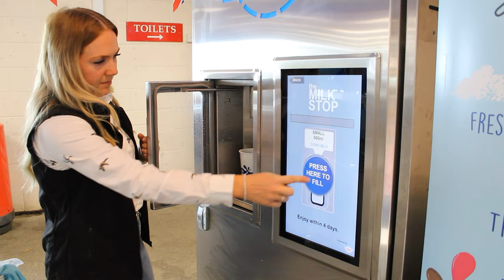BREED CHAMPION - A SHOW TO REMEMBER | Staffordshire County Show 2022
Staffordshire County Show 2022

This year we head to our local county show once again. I think in fact this is our 5th or 6th time showing here. So today we have brought a team of 6 to the show ewe lamb, ram lamb, 2x shearling ewes and 2 x shearling rams. It was definitely one to remember!